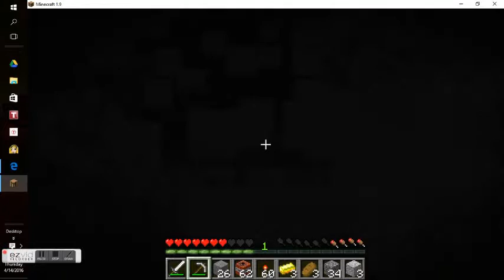Minecraft Ryley Murph Adventures-Mineshaft choas!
In this video, me and Jeff are exploring a ravine for diamonds or treasure, but find not just treasure, but mobs and troubles! Can we escape the mineshafts alive?